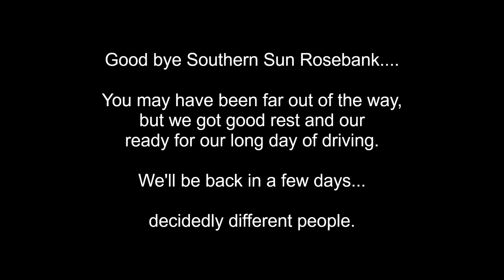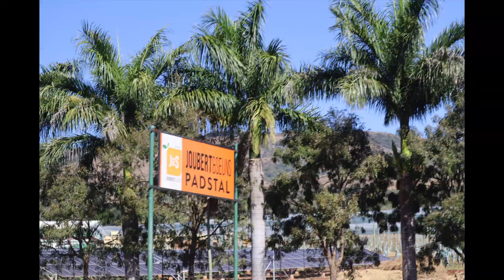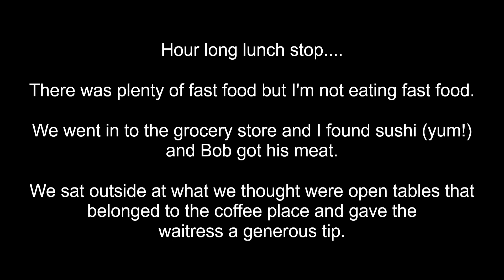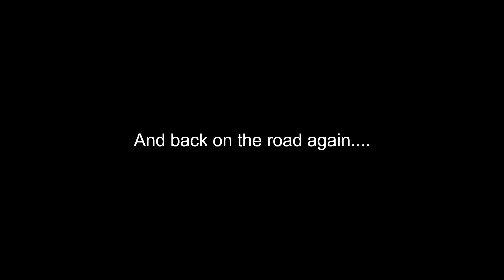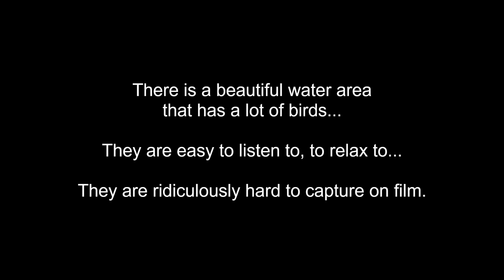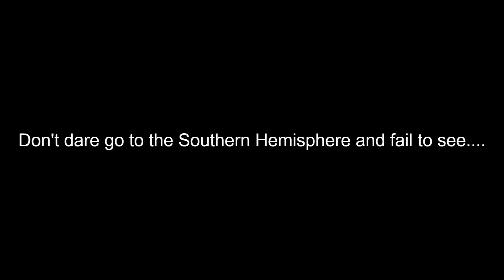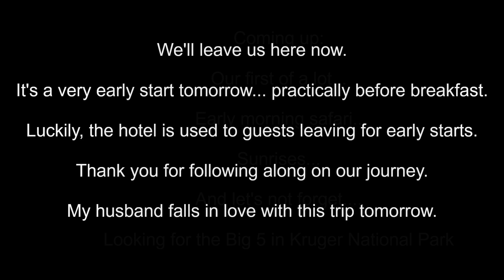Africa 6 12 2024 On the road Africa Bucket List Adventure June 2024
Thank you @gadventures  for an amazing adventure.  Johnannes got us early and Merlin the magician drove us safely us to Umhahaba Eco Lodge.
Initially disappointing, it was actually the perfect day before an exhausting day.  We were rested and well taken care of.